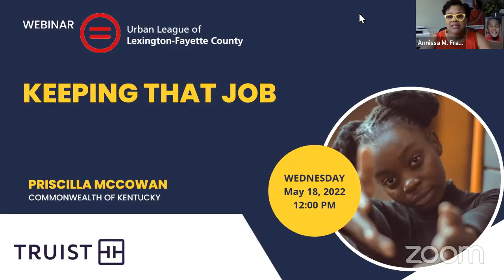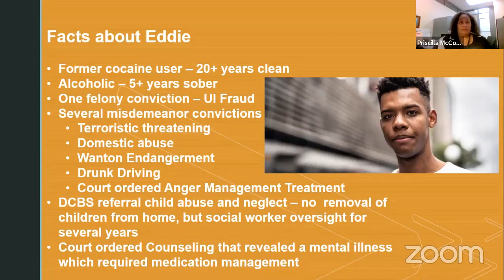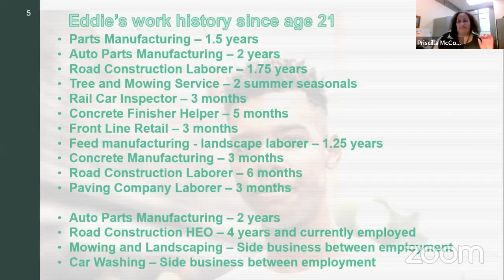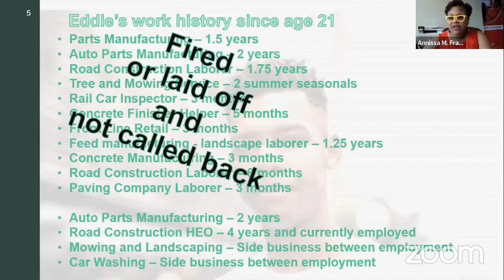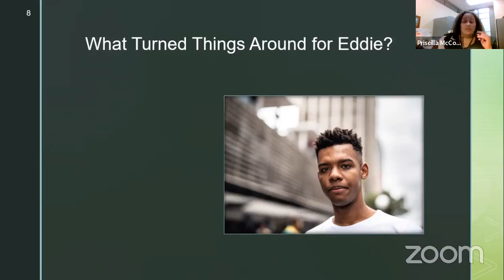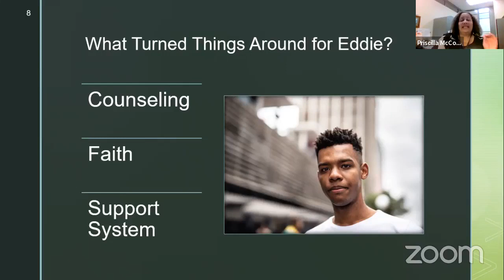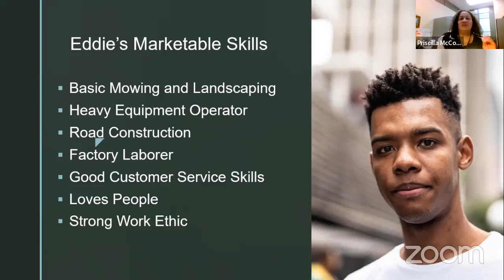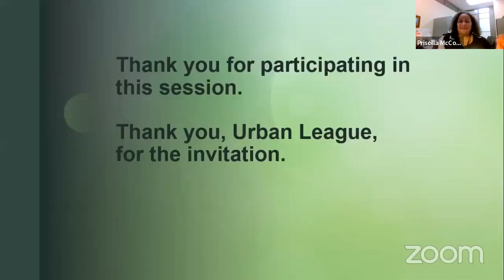WWW: Keeping that Job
This Workforce Wednesday Webinar will help individuals challenged with a justice-involved background and gap in their employment history understand how to navigate the interview process. In addition, this HR Professionals shares tips that will help you stay employed by focusing on yourself and making positive changes that will make you a stronger employee.